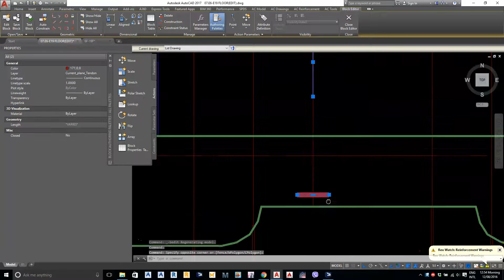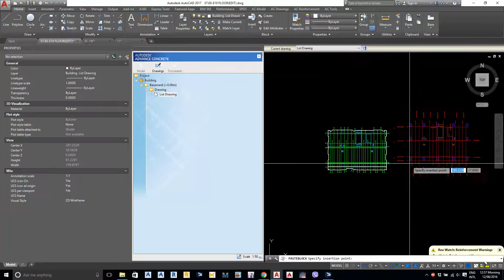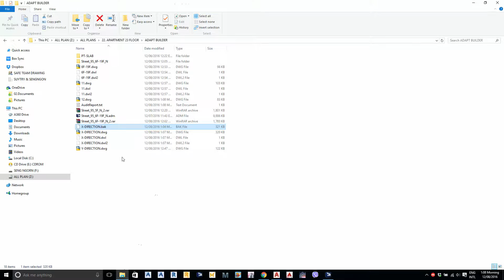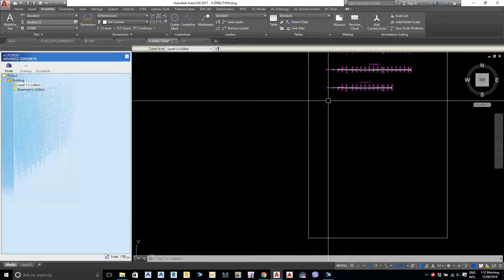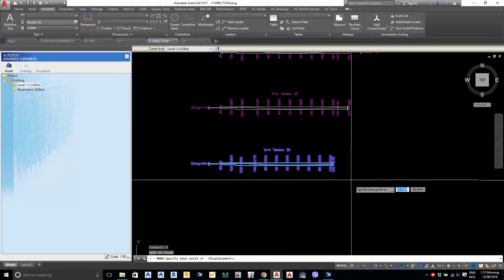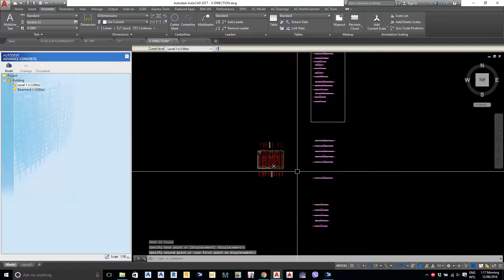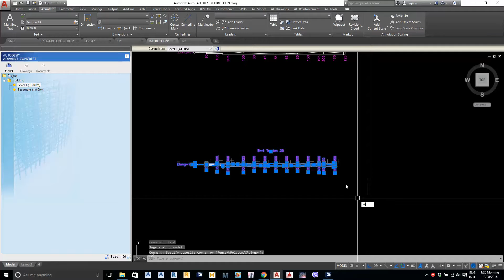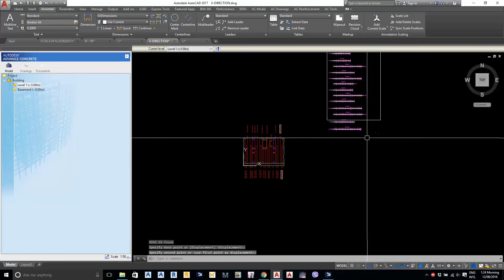SHOP DRAWING PRES-TRESS CONCRETE WITH ADAPT BUILDER PART 2